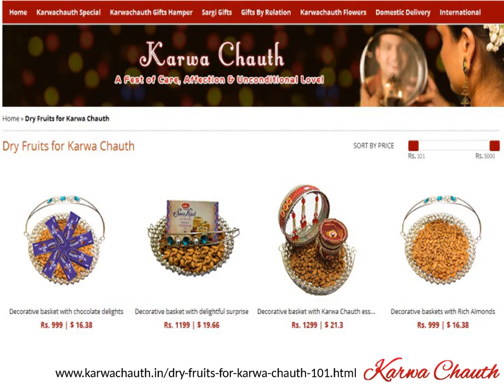Explore Vast Array of Karwa Chauth Gifts!!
Are you in search of online Karwa Chauth gifts? and search for vast array of festival gifts. Get online delivery of special gift hampers and combos at affordable price. Karwachauth.in is an exclusive Karwa Chauth gift stores in India.